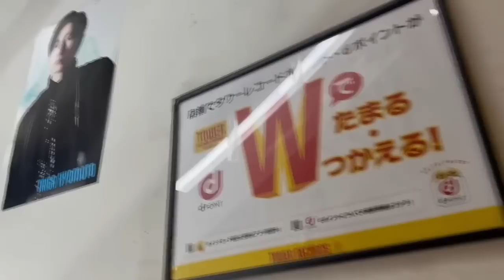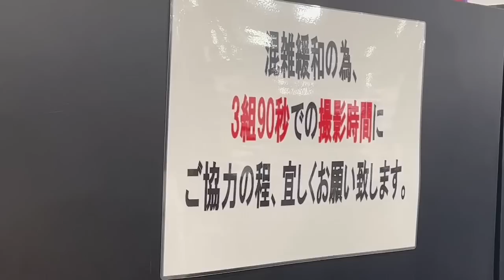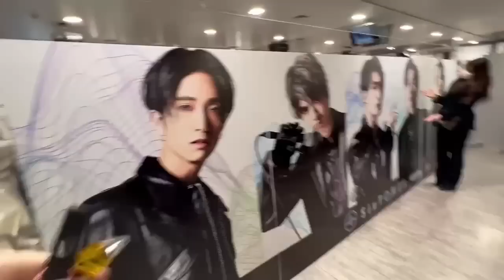【SixTONES】渋谷タワレコにパネル見に行ったら大行列〇時間待ち!?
こんにちは！

きょもちゃん大好きヲタク美容師です！💖

今回は1/4に発売されたSixTONES New アルバム 「声」のパネルをみに渋谷タワレコに行ってきました！

なんと1/6のLIVE後タワレコ直行！！
歴代最長列にビビる2人に注目😊

エンディングを撮るの忘れてしまいました！
楽しみにしていた方ごめんなさい

ぜひLIVE参戦動画、参戦レポ動画も見に来てください！

【SixTONES】慣声の法則in横アリ まさかの神席到来か…!?

ヲタク美容師/きょも担
▪️美容室
東京都新宿区歌舞伎町1-3-13-B1
定休日火曜日
でお願いしますm(_ _)m
↓ホットペッパー↓

▪️SNS
↓ヲタク美容師↓